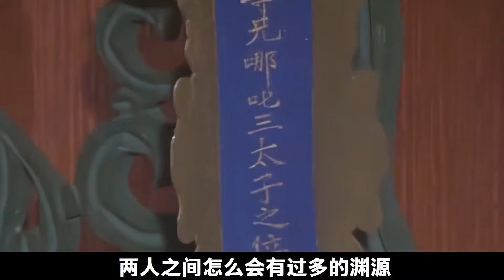揭秘紅孩兒之師：連觀音見了都得禮讓三分，秘密就藏在火尖槍中